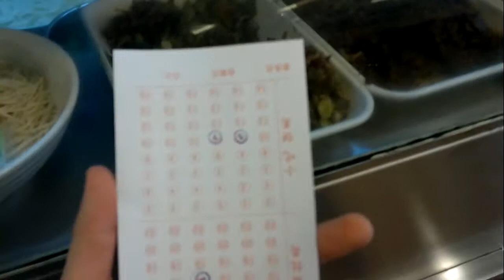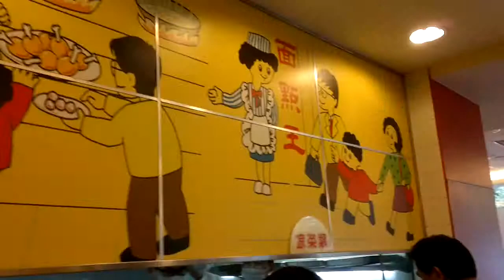Обед. Чайниз стайл | Exploring China #14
Обед для китайцев - святое! Начиная с 12 часов у бесчисленного количества кафешек выстраиваются ещё более бесчисленные очереди голодных работяг из близлежащих офисов. Поэтому за место в кафе ещё нужно "побороться"... Это место, к примеру, было найдено с пятой попытки - все другие были забиты под завязку.